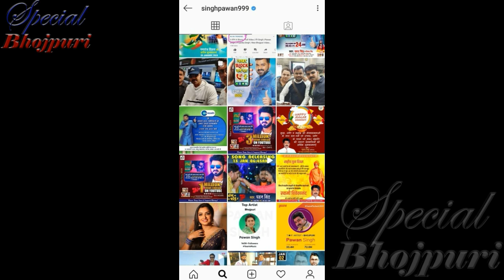JYOTI NE PAHELI BAAR APNA DARD BAYA